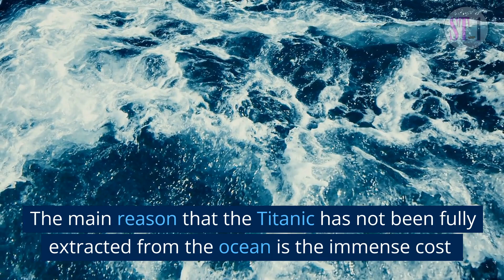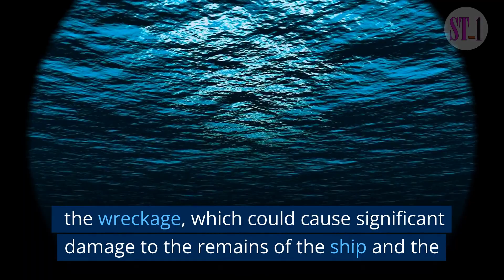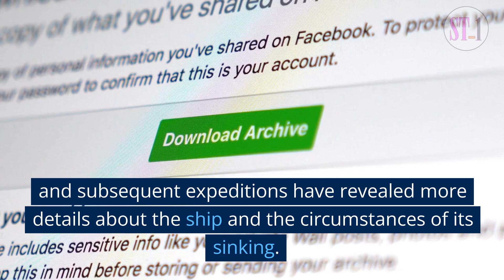Why has the Titanic is not pulled out yet and still underwater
This video explores the reasons why the Titanic has not been fully extracted from the ocean floor, more than a century after the infamous maritime disaster. It delves into the immense cost and technical challenges involved in such an operation, the risk of damage to the delicate remains of the ship, as well as the ethical considerations that come into play when discussing the extraction of underwater cultural heritage.